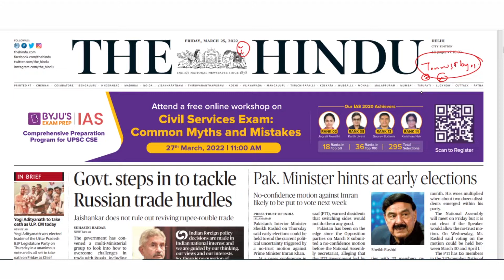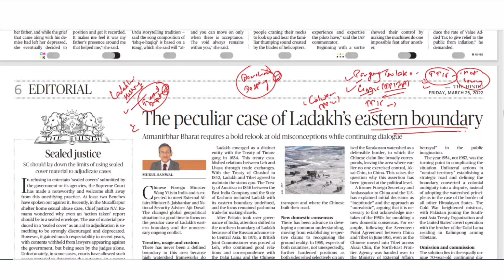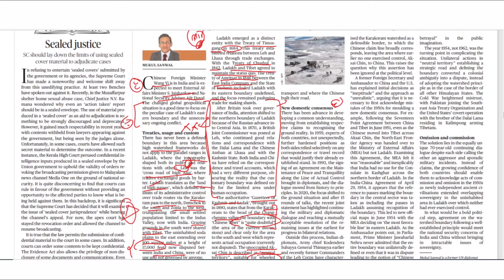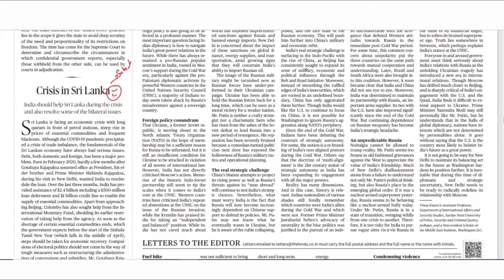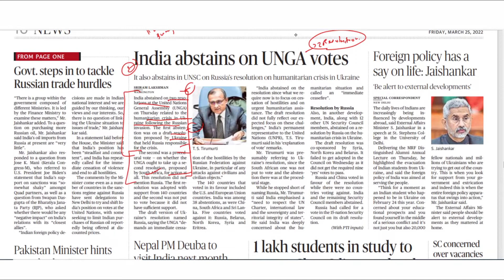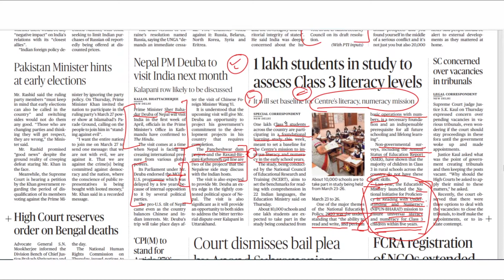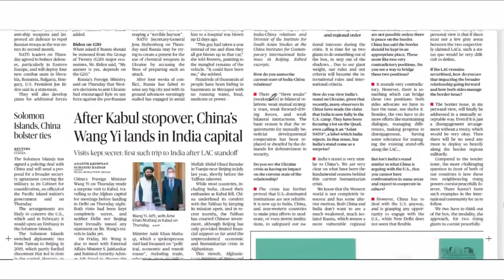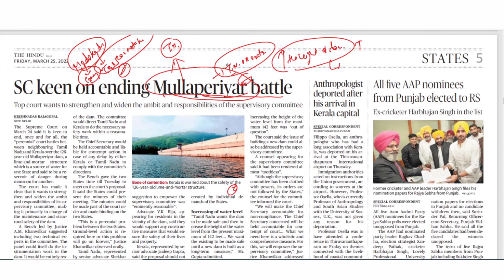THE HINDU | Daily Newspaper Analysis by Gautam Dixit | 25-03-2022 | Manu Law Classes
As part of our Daily Hindu Analysis, this video discusses important news from the Hindu' edition of 25/03/22 such as Russia-Ukraine Crisis, Wings India 2022, crude oil prices, NIPUN-Bharat mission, RBI Innovation Hub. These topics are important for CLAT, AILET and Other Law Entrance Exams.